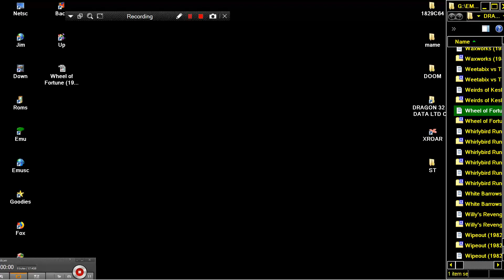Whirlybird Run Whirly bird SCRAMBLE CLONE SKRAMBLE ARCADES 82 Spectral Associates DRAGON 32 64 DATA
Whirlybird Run Whirly bird ~ SCRABLE CLONE SKRAMLE ARCADES 1982 Spectral Associates DRAGON 32 64 DATA LTD COMPUTER BELOW THIS PARAGRAPH,YOU FIND MY FRIENDS YOUTUBE CHANNELS THAT HAVE VERY INTERESTING,RETRO VIDEOS,LONGPLAYS,EMULATION,MOVIES,MARTIAL ARTS ELEMENTS AND OTHER GOODIES.PLEASE VISIT THEIR CHANNELS :

1) "GAME DEVELOPER" (GAME INTRO)
2) "GAME PUBLISHER" (GAME INTRO)
3) "MENU" DEVELOPER" (FOR ATARI ST GAMES - WHEN THE MENU STARTS)
4) TEAM WHO "CRACKS" GAME (INSIDE DECOMPACTER FROM ATARI ST OR IN THE AMIGA CRACKTRO)
5) VERSION OF UTILITY "CRACK TEAM" USES (AFTER GAME SELECTION IN MENU IN ATARI ST)
6) PROGRAMMER(S) WHO PROGRAMMED GAME (GAME START SCREEN, AND SOMETIMES EVEN IN "HIGH SCORE TABLE".

1) THE GAME EXISTS IN ONLY ONE VIDEO UPLOAD BUT THE UPLOADER "TALKS CONTINOUSLY",THEN THIS IS USELESS FOR ME AND I UPLOAD THE SAME GAME WITHOUT SPEECH
2) IF ANOTHER GAME UPLOAD (ONE ONLY VIDEO) IS FROM EXTERNAL "BAD" CAMERA WITH BAD SOUND,THEN I UPLOAD IT,AGAIN BECAUSE THE OTHER VIDEO IS USELESS...ETC ETC.WELL,FOR ME THESE GAMES ARE NOT "EXISTS" ON YOUTUBE
3) ALSO IF THE GAME HAS "FAKE" MUSIC SUCH AS FOR HYPOTHETICAL EXAMPLE OF "PACMAN" WHICH IN THE VIDEO YOU HERE INSTEAD GAME AND SAPLES "SAMANTHA FOX",THEN THE GAME IS USELESS,AGAIN,FOR ME.

INTERESTING